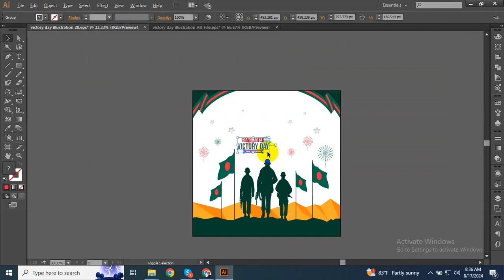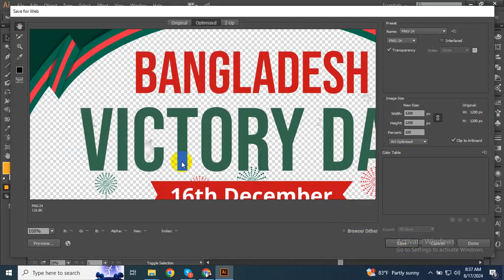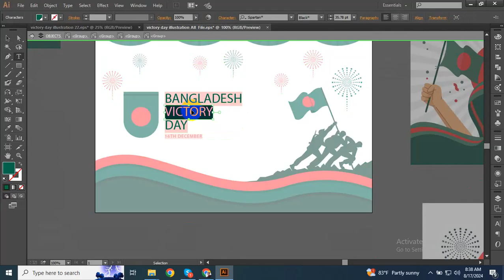bangladesh victory day design illustration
1. Amazon Dropshipping
2. Walmart Dropshipping
3. eBay Dropshipping
4. Facebook Dropshipping
5. Amazon wholesale FBA

100% quality and satisfaction in my work is guaranteed.

 - 100% money back guarantee
 - Superb aftercare
 - Unlimited Revisions

Included Files:
Compatible with Adobe Illustrator
100% Vector
Easy to edit & customize
01 x AI
05 x EPS 10: (Vector – Openable with many vector based graphic * programs such as Illustrator, CorelDraw)
05 x JPG - 4680×3120 px
05 x PNG - 4680×3120 px
05 x PDF
05 x SVG
Features:

Requirements:
1. What is your main Business Service?
Ans:
2. What is your Busisess Logo Name?
Ans:
3. Which Category does Your Business fall in-?
Ans:
4. Have you any Sample?
Ans:
5. Any color Preference?(Red/Blue/Orange/Black/White/Pink/Others)?

You can follow me there:
Youtub

Skype : azadarc